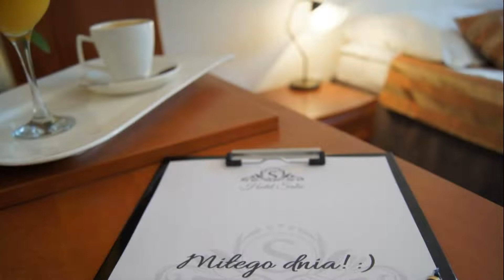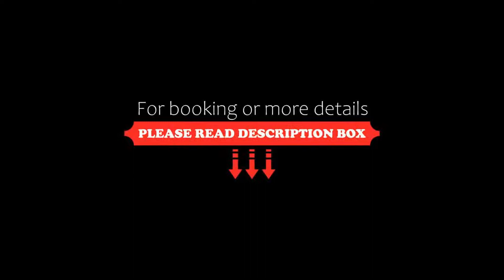Hotel Salis, Wieliczka, Poland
About Property:
Featuring free WiFi throughout the property, the 3-star Hotel Salis offers well-equipped accommodation in Wieliczka, 1 km from Wieliczka Salt Mine. Free private parking is available on site.
Each room comes with a flat-screen TV and some include a seating area where you can relax. There is a private bathroom featuring a shower and free toiletries. Mineral water is provided.
You will find ticket service at the property and the reception staff will be happy to arrange t...
Property Type: Hotel
Address: ul. Dembowskiego 60A, 32-020 Wieliczka, Poland
Searching For
1. Hotel Salis - Wieliczka - Poland
2. Hotel Salis - Wieliczka - Poland Address
3. Hotel Salis - Wieliczka - Poland Rooms
4. Hotel Salis - Wieliczka - Poland Amenities
5. Hotel Salis - Wieliczka - Poland Offers and Deals
Audio Credit:
Track Title: Reasons To Hope
Artist: Reed Mathis